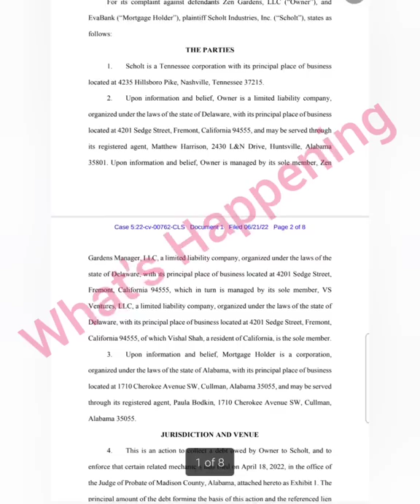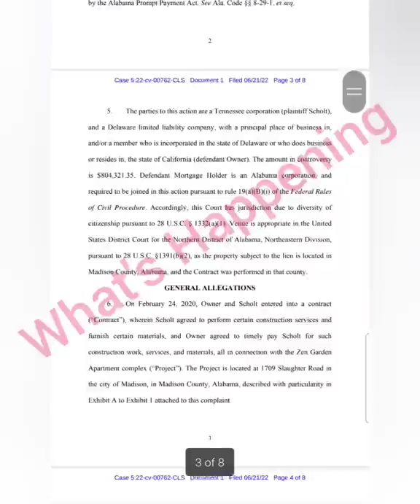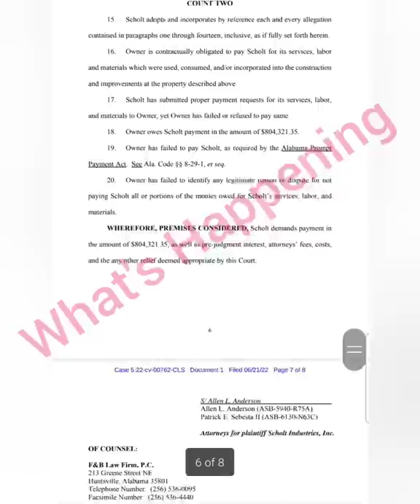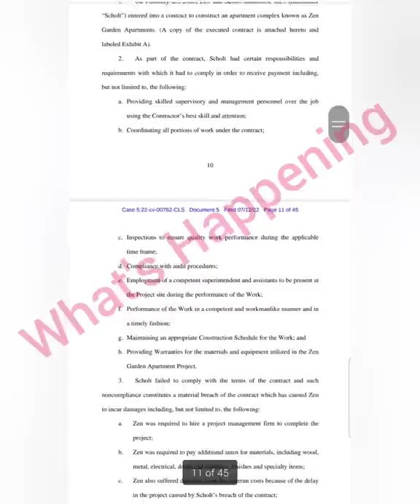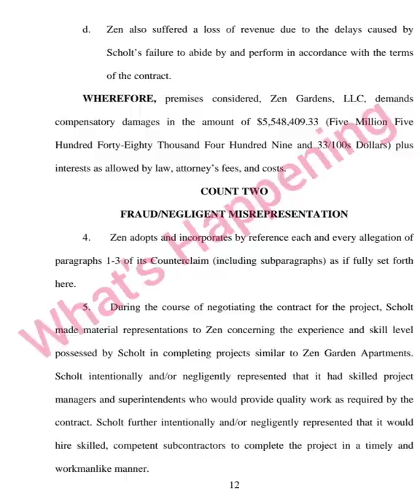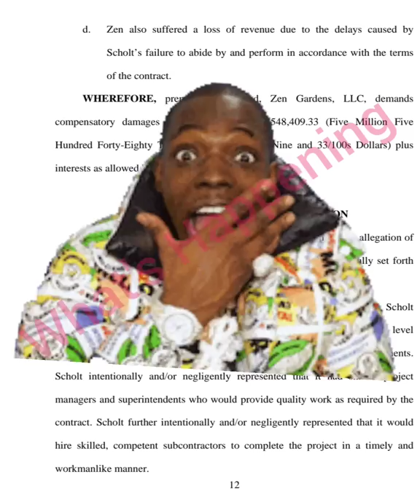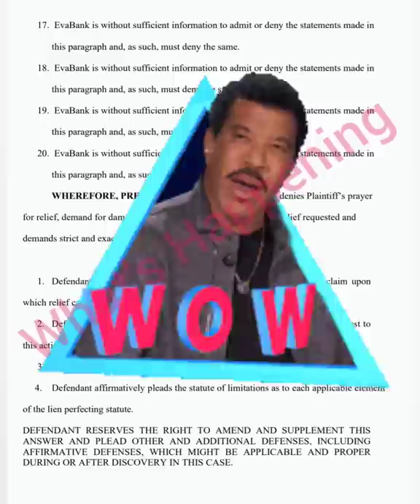MARSAU & LATISHA SCOTT'S CO. WAS COUNTERSUED FOR $5.5 MILLION! WHAT'S HAPPENING